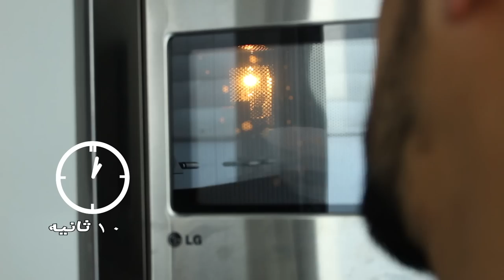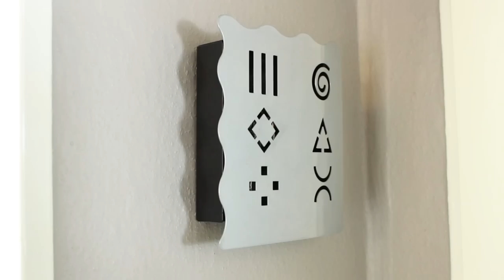با استفاده از این ترفندهای شگفت انگیز زندگی شما تغییر خواهد کرد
با استفاده از این ترفندها زندگی شما تغییر خواهد کرد. روشهای بسیار جالب برای بهبود زندگی روزمره